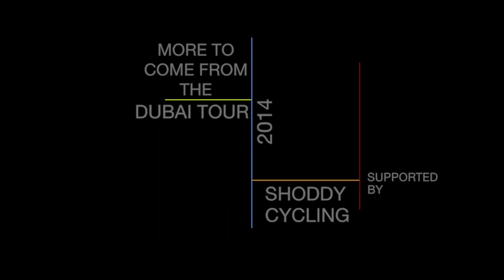Mark Cavendish, Brian Holm & Mark Renshaw Dubai Tour 2014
This video is about Mark Cavendish, Brian Holm & Mark Renshaw Dubai Tour 2014